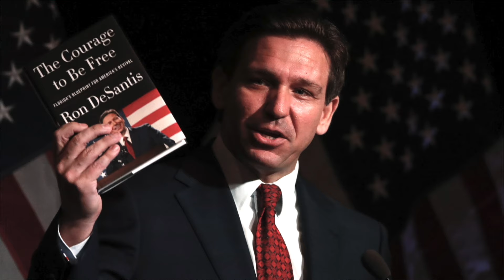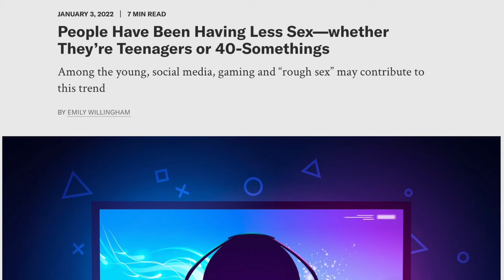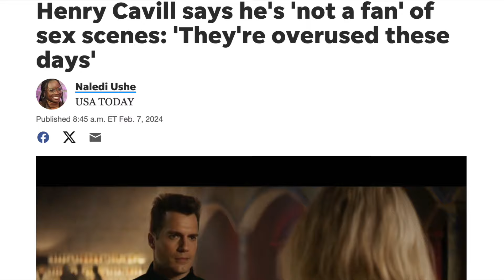Quem tem medo do sexo no cinema?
Pobres Criaturas (Poor Things) só tem sacanagem! É Emma Stone transando o tempo inteiro! Saltburn está cheio de sexo bizarro! Barry Keoghan aparece nu sempre! Que absurdo! Que desnecessário...
Você já deve ter escutado as reclamações de espectadores em relação a esses e outros filmes contemporâneos que representam, de maneira livre, a sexualidade no cinema. Alguns cinéfilos dizem que se sentem desconfortáveis com a imagem da nudez e do sexo, e que isso deveria sumir das novas produções.
Mas como entender este movimento conservador? Agora que a nudez e o erotismo se multiplicam pela Internet, como explicar uma demanda por menos sexo, embora o cinema já esteja bastante pudico? Por que uma cena de nudez é interpretada enquanto provocação e vontade de chocar? Que relação mantemos com a pornografia?
O vídeo lança algumas ideias sobre estes tempos repletos de contradições.